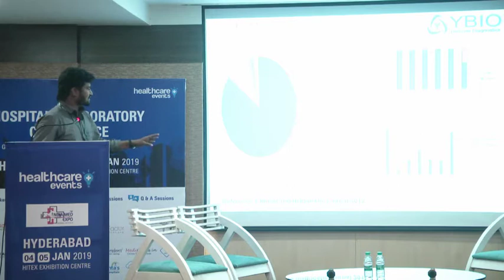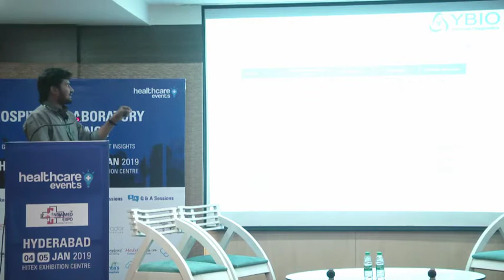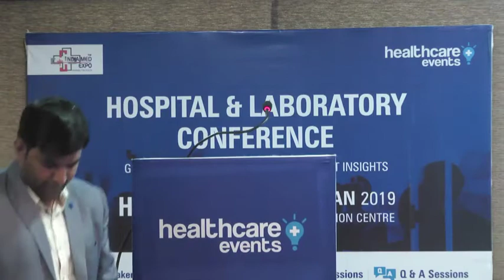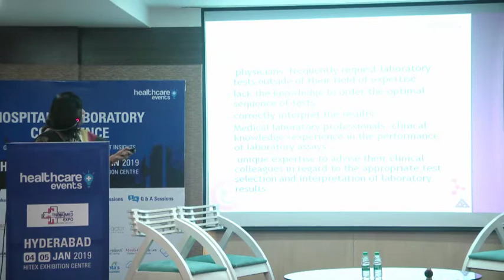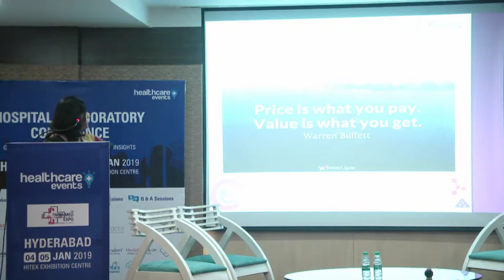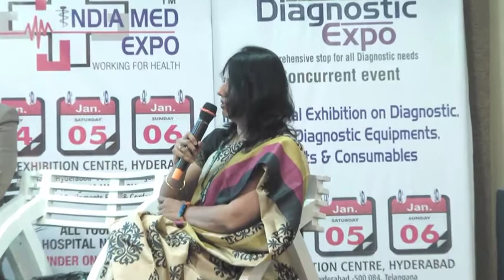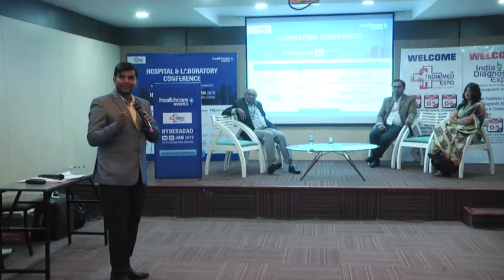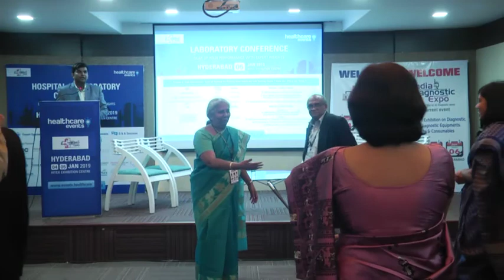Laboratory Business - Does the rally for Topline still continue?